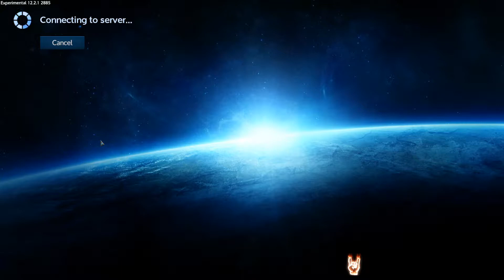Empyrion CoOp Alpha 12, Episode 10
Stuff I like to do:
    • Gaming • PC Builds/Repair/IT  • Cooking  • Fartknocking :3

I play:
    • Borderlands 3 • Overwatch  • Empyrion Galactic Survival
    • 7 Days to Die • GTA Online  • Raft

My NEW Gaming PC (built April 30th)
    CPU: Ryzen 7 3700X 8c/16t 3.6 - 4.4ghz
   Mobo: Asus Prime X570-P
 Cooler: Wraith Prism Cooler LED (Stock AMD cooler RGB)
    GPU: EVGA RTX 2070 Super Black (08G-P4-3071-KR)
    RAM: G.Skill Ripjaws V 32GB DDR4 (2x16) 3600MHz CL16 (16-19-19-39)
     M.2: Samsung 970 EVO Plus 500GB NVMe (MZ-V7S500B/AM)
   *PSU: EVGA 750 GQ, 80+ Gold
   *SSD: SAMSUNG 840 Pro 256GB SATA3 (MZ-7PD256BW)
   *HDD: Hitachi 2TB 7200rpm SATA3
  *Case: Fractal Design Define R5 black w/ window
       OS: Windows 10 Pro (1909)
*Monitor: Philips 272G 27" G-Sync 144hz 1ms 1080p
     *K/M: Razer BlackWidow Chroma v2 Mechanical Gaming Keyboard w/ Green switches
              Logitech G502 Proteus Core (wired)

I’m 47, painfully single, broke, no job, colon cancer survivor, and an old school gamer who started gaming in the late 70s with PONG and the classic Atari 2600. I was there during the Video game crash in the 80s, but kept PC gaming on my Atari 800XL. Gamed a lot with the NES during high school. I’m both an XBOX gamer, and a PC gamer enthusiast.